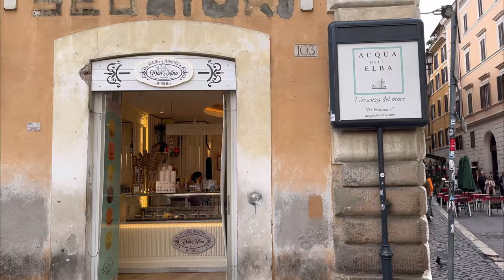ROME, ITALY- WALKING TOUR (4K) - Colosseum, Trevi Fountain, Spanish Steps, Vatican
Visit the magnificent capital of Italy, full of great cafes and ristorante.

Walk past the Trevi fountain, the Colosseum, and St Peter’s Basilica in the Vatican.

Enjoy the superb architecture and eat a gelato (ice cream) next to the Trevi fountain.

Walk up the Spanish steps and admire the awesome view.

Eat delicious Arancini.

Don’t forget to click on the bell 🔔 to get notified whenever I upload a new video.

Guillaume